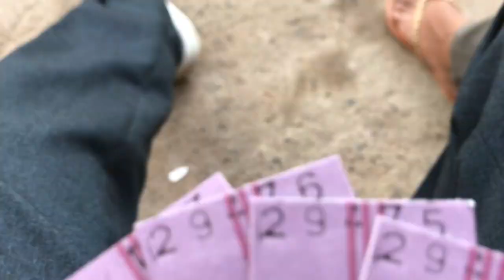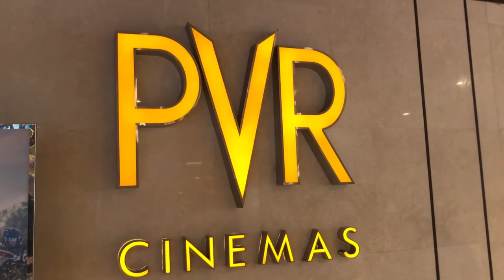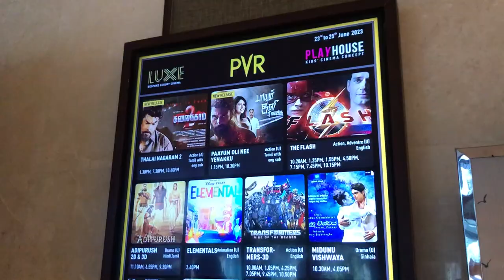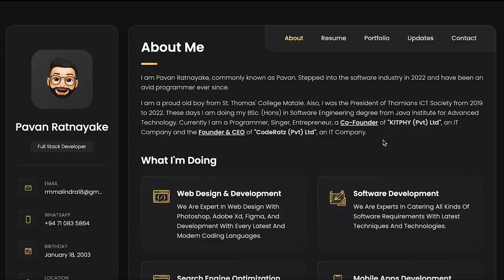Vlog 007 : One Galle Face ගියා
Pavan Ratnayake

✔️ My Gear : iPhone 7